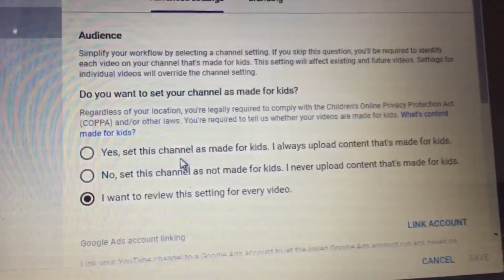COPPA- And how to solve it!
Do you know about COPPA?

Go to all dolls channel and listen about it!

This is a big deal.

This some people jobs!

This might work! Please just try it to be safe!